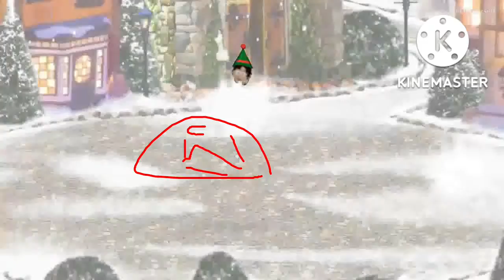YTP elf cagada